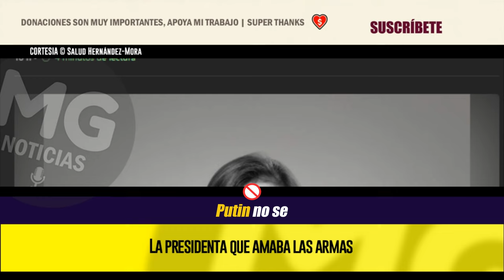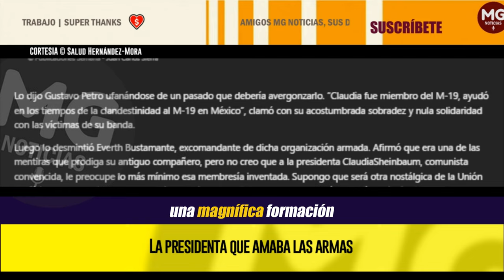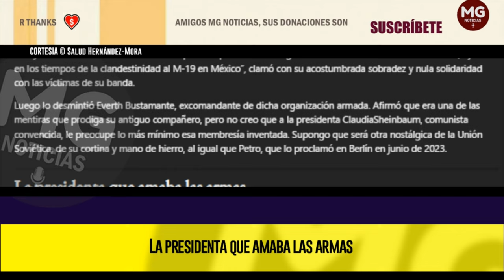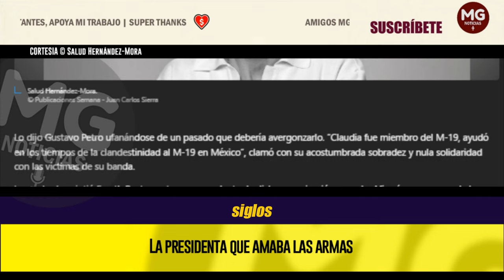LA PRESIDENTE QUE AMABA LAS ARMAS 🔴 Columna Salud Hernández Mora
En lugar de evadir responsabilidades y poner un espejo retrovisor de siglos, la presidenta, como buena científica, debería desechar los discursos populacheros y trabajar con base en hechos ciertos.